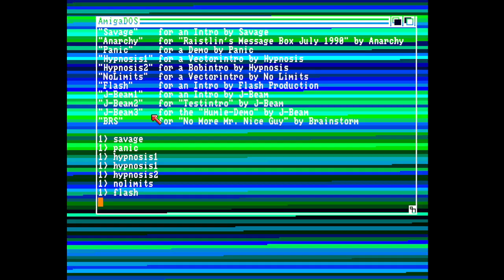Flash Production Evolution 55 Intro Amiga Intro